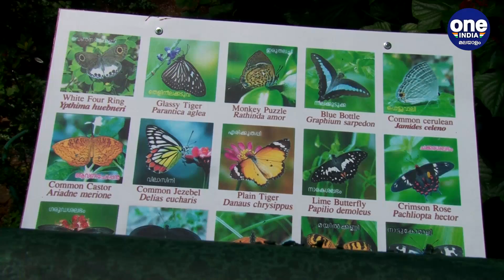തിരുവനന്തപുരം മൃഗശാലയിൽ ഇനി പൂമ്പാറ്റകളുടെ കേന്ദ്രം.. മൂന്നര കോടിയുടെ പദ്ധതി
New Butterflies at Trivandrum Zoo
3.53 കോടി രൂപ ചെലവിട്ടാണ് പദ്ധതികള്‍ പൂര്‍ത്തിയാക്കിയത്. മൃഗങ്ങള്‍ക്കുള്ള ഭക്ഷണവസ്തുക്കള്‍ സുരക്ഷിതമായി സൂക്ഷിക്കാനുള്ള സംവിധാനങ്ങള്‍, ജീവനക്കാര്‍ക്ക് മെച്ചപ്പെട്ട സൗകര്യം എന്നിവയാണ് പുതിയ സ്റ്റോര്‍ റൂമിലുള്ളതെന്ന് മൃഗശാല സൂപ്രണ്ട് ടി.വി.അനില്‍കുമാര്‍ പറഞ്ഞു.